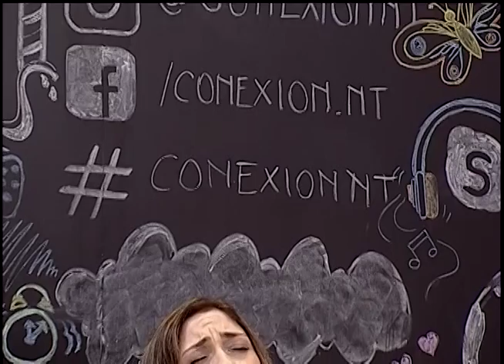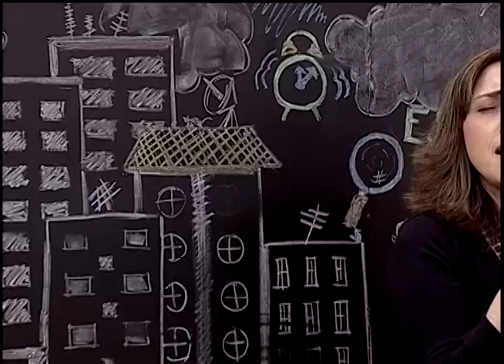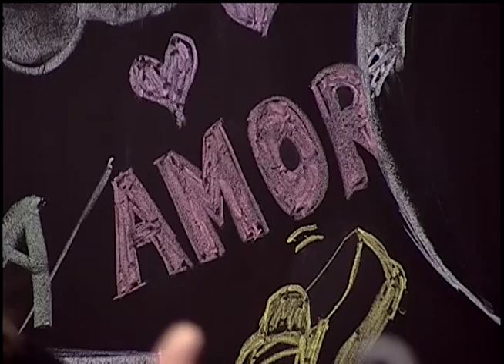Por Amor - Emilse Impoco